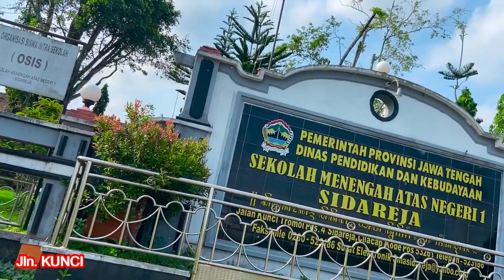PESONA DESA KUNCI, SIDAMULYA DAN SUDAGARAN KECAMATAN SIDAREJA